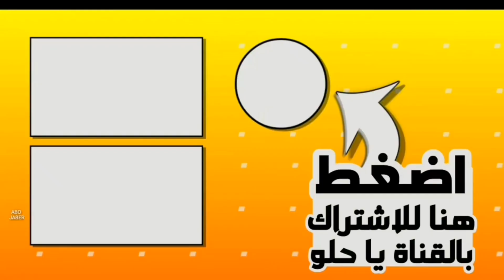افضل شجره🌳|هيرمان و بيلا جيوس 😍 (Rise of Kingdoms)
سامحوني ان اخطيت
إذا ودك تفزع لنا👇🏻
تواصل معي فديتك 👇🏻

شكرًا لكم على وقتكم💜

 Rise of Kingdom's - افضل نصائح للتطوير السريييييع
2# سلسلة Rise of kingdoms : شرح المباني والأدوات نصائح هامة للمبتدئين
افضل واقوى الشخصيات في اللعبة |   Rise of Kingdoms
7نصائح لتطوير قريتك بسرعه عاليه (Rise of Kingdoms)
كيف تكون اسطورة و محترف بلعبة | اسرار المحترفين لا تفوتوها Rise of Kingdoms
كيف تختار البطل المناسب لك | Rise of Kingdoms
Rise of Kingdoms : شرح تطوير الابطال